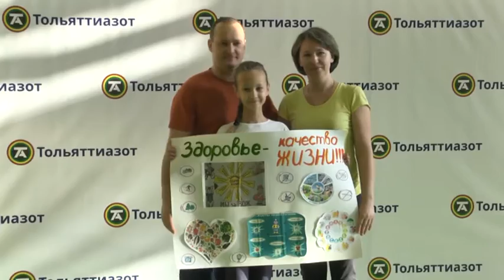Спортивные семейный старты «Мама, папа, я – спортивная семья»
На днях в ДК «ТОАЗ» прошли семейные соревнования «Мама, папа, я – спортивная семья». Девять команд доказали, что спорт в списке их семейных приоритетов.